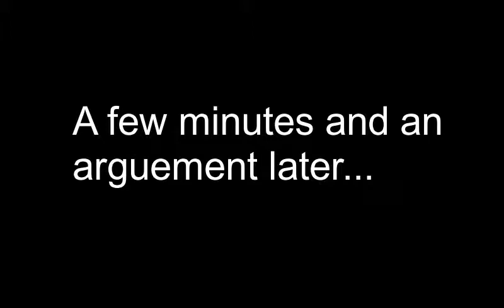MY NEW HORSE!!! | Star Stable Realistic Roleplay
Hi Everyone!
My name is Katelyn Nightrain and after my pony Snowangel was sold I really need a new horse and my parents have finally agreed to get me a new one. Carney brings in a gorgeous Lusitano but is she the right horse for me?

I DO NOT HAVE INSTAGRAM, FACEBOOK OR AMINO

Keep Smiling and Gallop On!